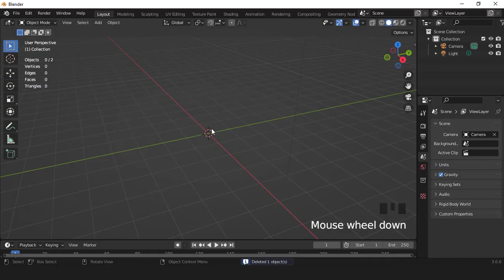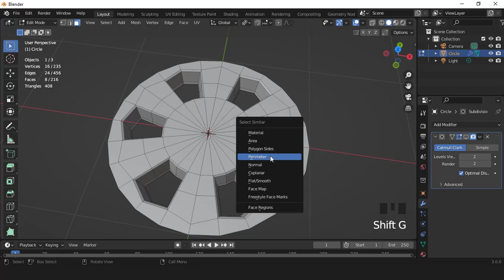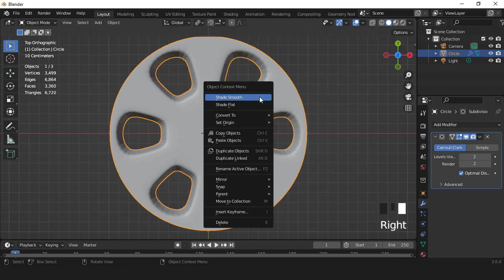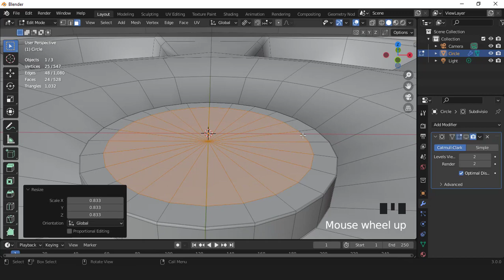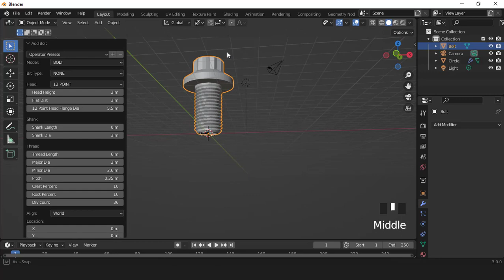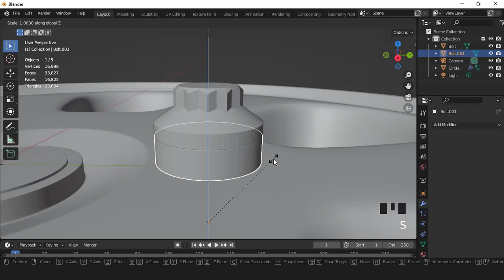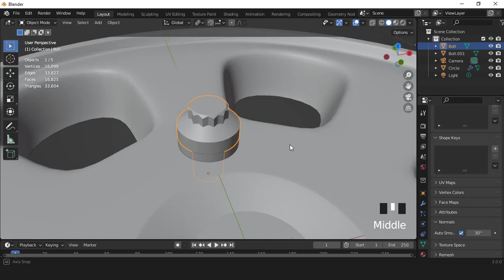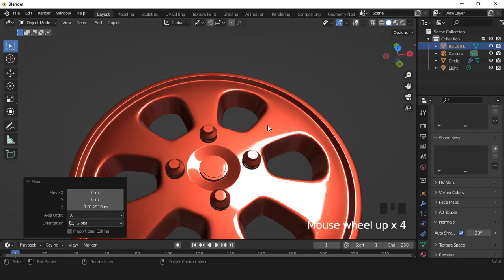car rim modeling in blender 3.0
in this video i will show you how to car rim easily i hope you like it, enjoy it.